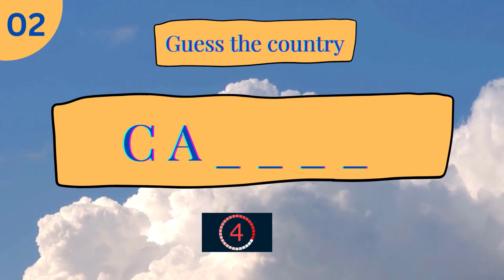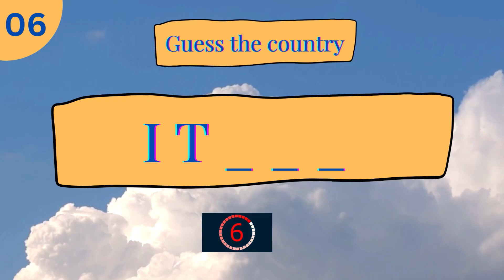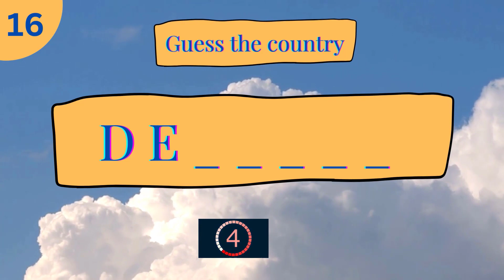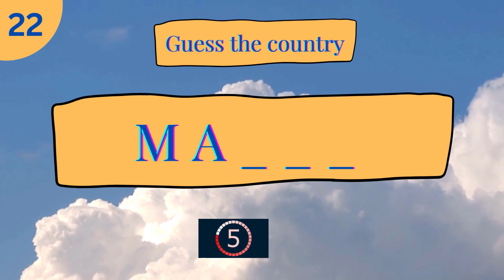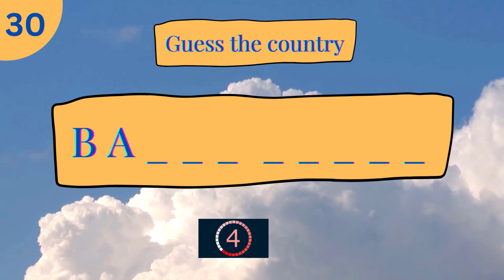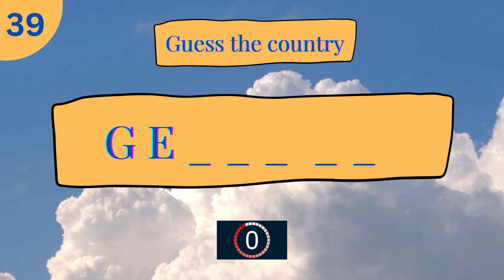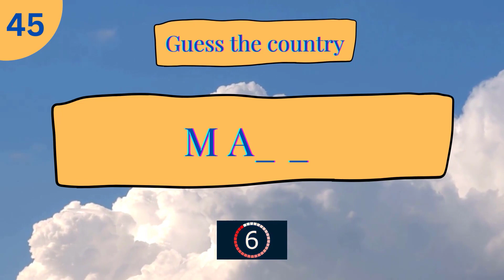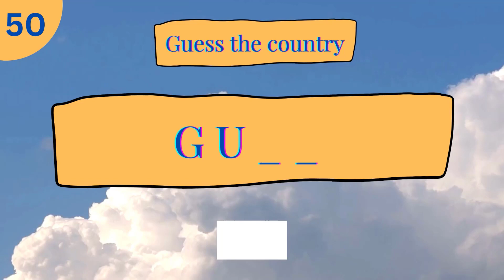Guess The Country By First 2 Letters🌎 | Country Quiz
Hello quizzers! My name is Ayesha Zunaira, and I am from Pakistan. If you're looking for an interesting way to spend your time, you're in the right place! My channel offers a variety of quizzes in different categories, from quizzes that are simple and you will solve in a blink of an eye, to quizzes in which you will have to make an effort to answer correctly.

- Sports Quizzes
- Car Quizzes
- General Knowledge Quizzes
- Science & Tech
- Brain Games
- Gaming Quizzes
- Math Quizzes
- Drama  Quizzes
- Emoji Quizzes

can you guess the country by first two letters
countries of the world quiz
Country Quiz

Every single video on my channel is created, edited, and voiced over by me. To edit my videos I am using Adobe Premiere Pro and Adobe Photoshop.